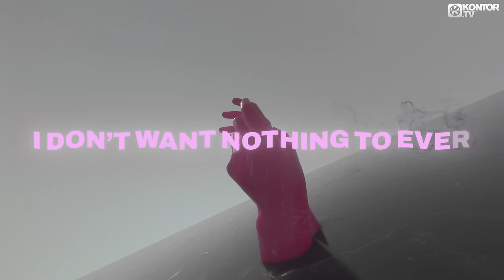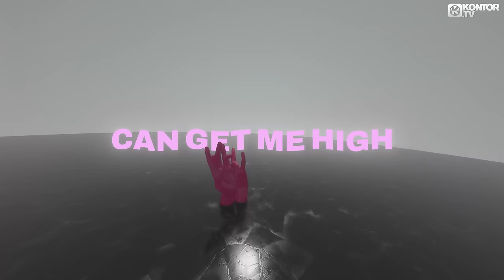Toby Romeo x Leony - Crazy Love (Official Video 2K)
Video by Rebecca Wilhelm & Lukas Reubelt.